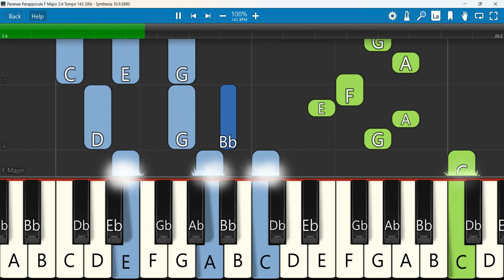Paranae Parapporule Keyboard Notes F Major 3/4 Tempo 142 SN | 150 பரனே பரப்பொருளே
150 பரனே பரப்பொருளே | Paranae Parapporule | CSI Kanyakumari Diocese Competition Song
Keyboard Notes